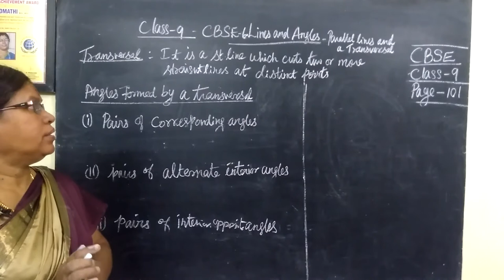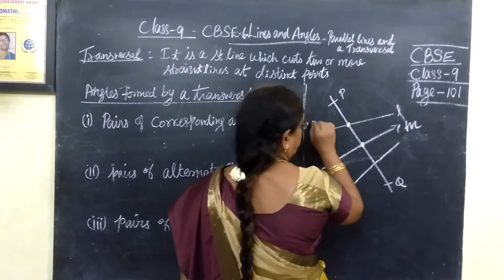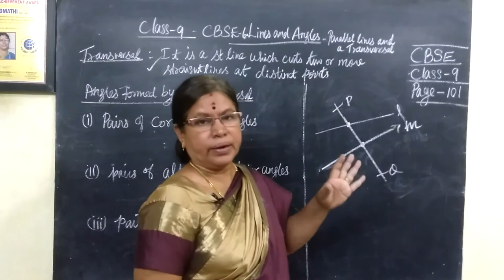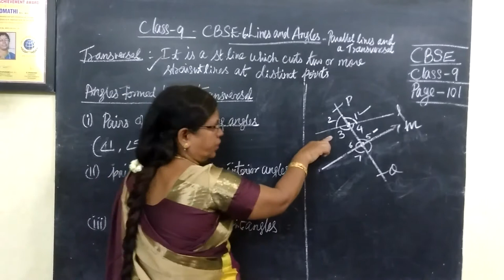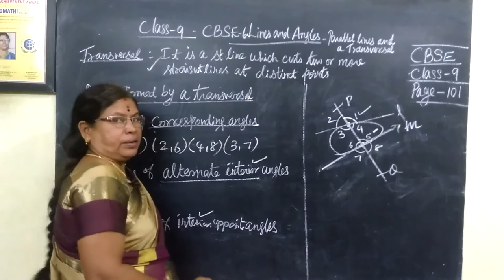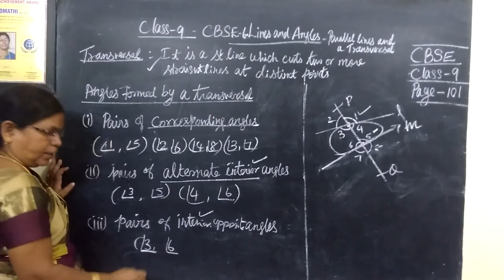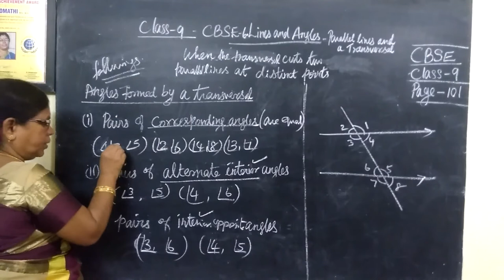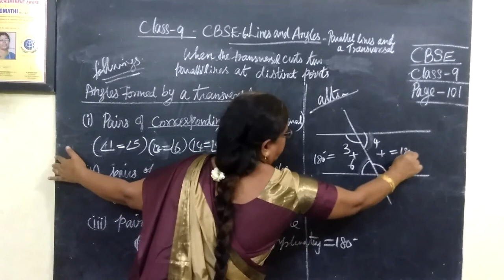9-M-CBSE [ Transversal line-concept ] Lines and Angles- Page-101 Gomathi dharmarajan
9-M-CBSE [ Transversal line-concept ] Lines and Angles- Page-101 Gomathi dharmarajan